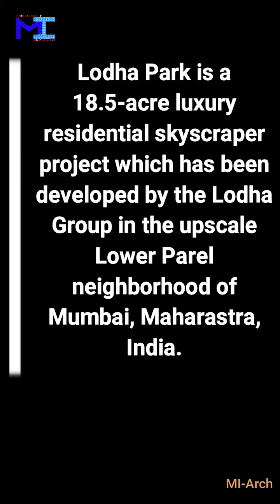Top 10 Tallest Towers in Mumbai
01 - World One Mumbai, MAHARASHTRA, India

02 - World VIEW Mumbai, MAHARASHTRA, India

03 - THE PARK Mumbai, MAHARASHTRA, India

04 - Nathani Heights, Mumbai, MAHARASHTRA, India

05 - Imperial Towers, Mumbai, MAHARASHTRA, India

06 - Ahuja Tower, Mumbai, MAHARASHTRA, India

07 - One Avighna Park, Mumbai, MAHARASHTRA, India

08 - Crescent Bay Tower, Mumbai, MAHARASHTRA, India

09 -  Palais Royale, Mumbai, MAHARASHTRA, India

10 - Lokhandwala Minerva, Mumbai, MAHARASHTRA, India